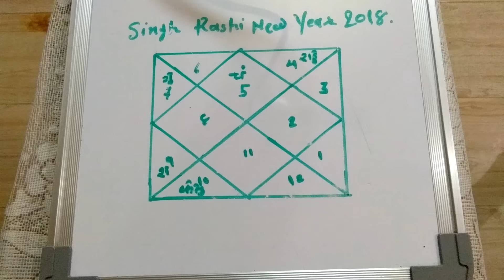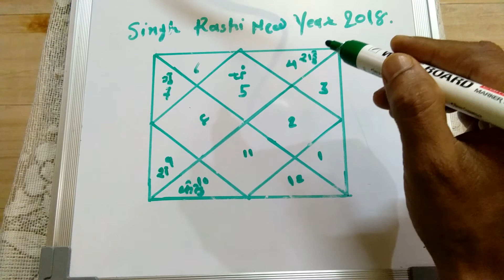Singh Rashi New Year 2018.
Students study mai dhyan de.